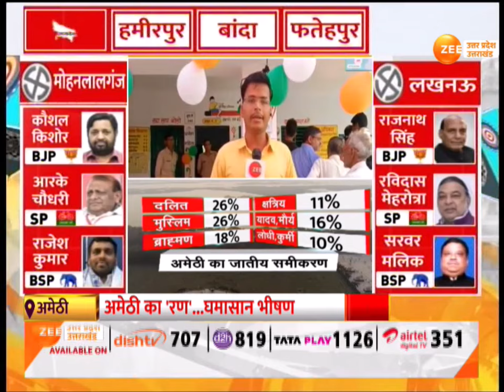5th Phase Loksabha Elections 2024 : यूपी के 14 सीटों पर मतदान शुरू, Mayawati का बड़ा बयान | BSP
5th Phase Loksabha Elections 2024 : यूपी के 14 सीटों पर मतदान शुरू, बसपा सुप्रीमो मायावती का बड़ा बयान, 'देश में जनहित के मुद्दों को प्राथमिकता देनी चाहिए, रिजल्ट आएगा तो दूध का दूध, पानी का पानी हो जाएगा